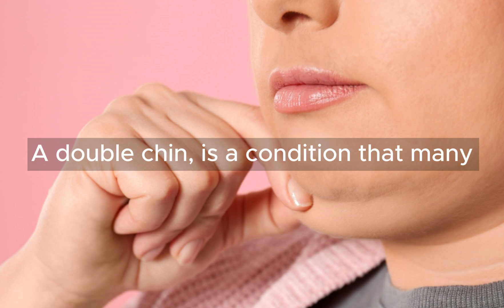The Fat people never wanted on the body - Double Chin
Fat people never wanted  on the body - Double Chin
 a double chin, is a condition that many people suffer with their whole lives. While excess fat under your chin does not usually signal a health problem,
What Causes A Double Chin?
1. Weight Gain
2. Aging and Lifestyle
3. Posture
4. Genetics
On the next video, I'm going to talk about how to get red of double chin.
@Healthy living with Natural Living